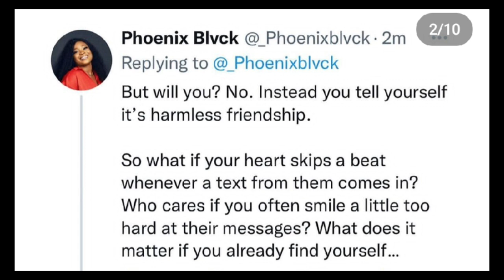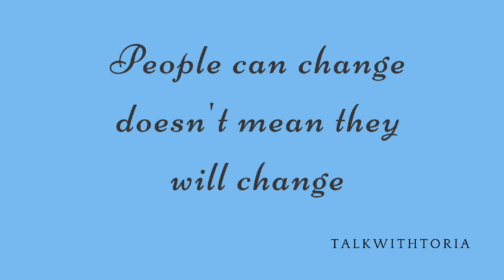HAVE YOU EVER STAYED IN A RELATIONSHIP AFTER YOU WERE CHEATED ON ?